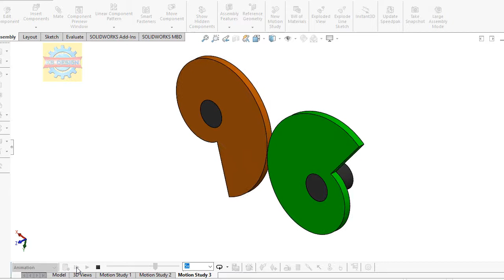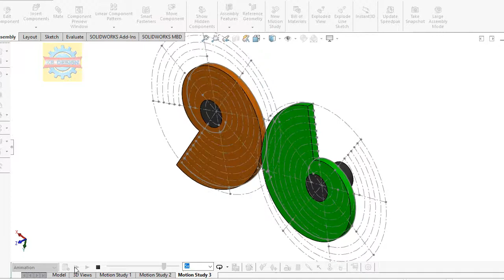Mechanism 19 | Archimedean drive - mechanical mechanism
Archimedean drive - mechanical mechanism

Contact Facebook for works Mechanical Shirts